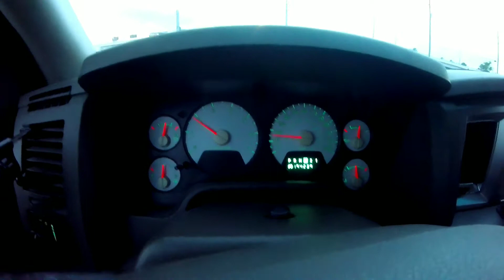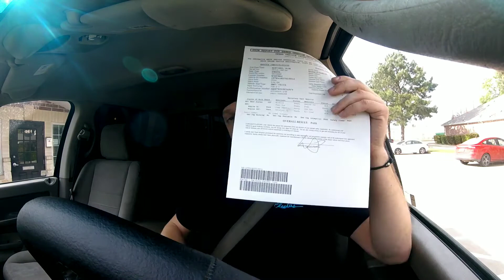Check Engine light fixed, time for inspection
I've also got new apparel including new face masks on teespring.com